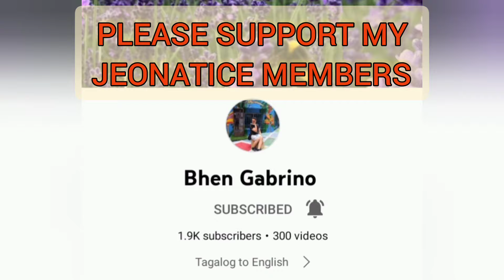madali lang magpaparami ng begonia ganito gawin natin sa mga dahon